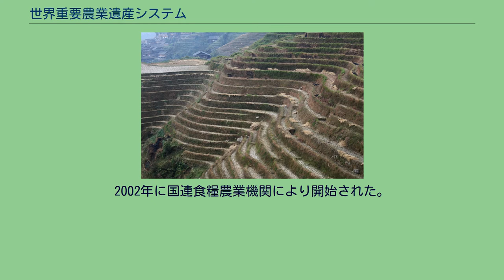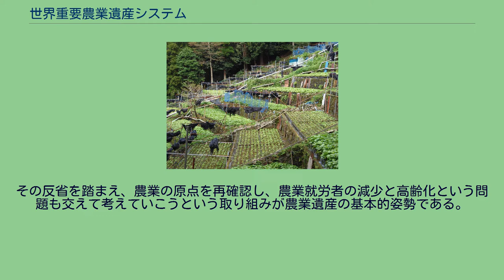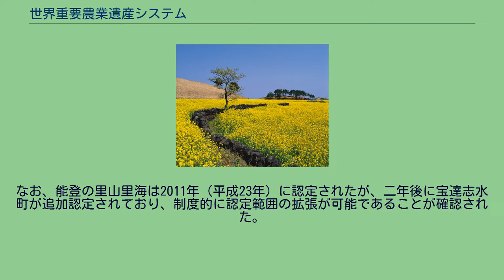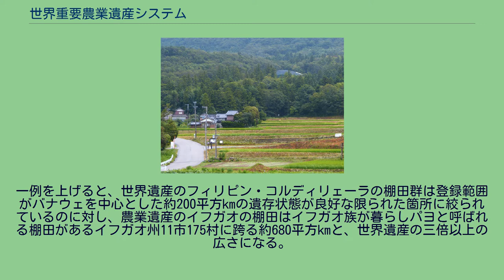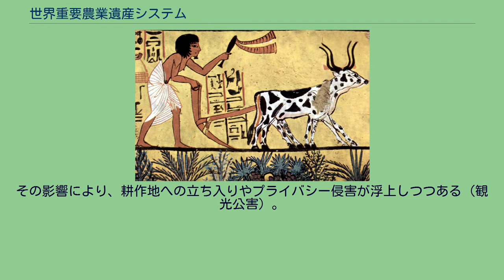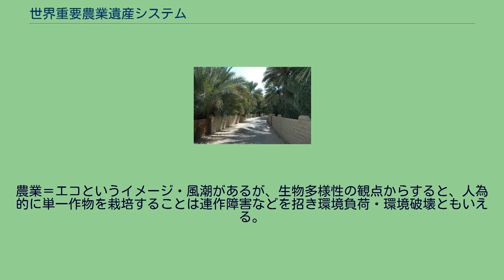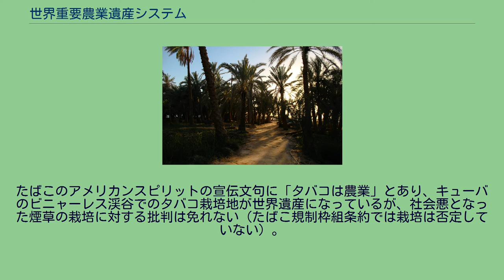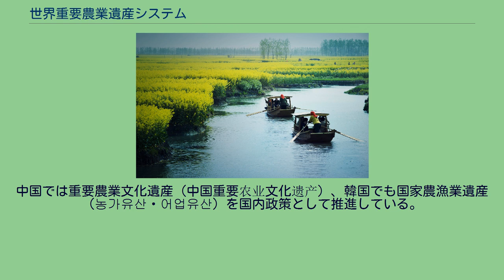世界重要農業遺産システム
世界重要農業遺産システム（せかいじゅうようのうぎょういさんシステム 、英語: Globally Important Agricultural Heritage Systems、GIAHS、ジアス）とは、伝統的な農業や林業・漁業と、農林漁業によって育まれ、維持されてきた、土地利用（農地やため池・水利施設などの灌漑）、技術、文化風習などを一体的に認定し、次世代への継承を図る目的に2002年に国連食糧農業機関（FAO）が創設した。
そしてそれを取り巻く生物多様性の保全を目的に、世界的に重要な地域を認定するもので、持続可能な農業の実践地域となる。
世界重要農業資産システムとも訳され 、通称世界農業遺産。
2002年に国連食糧農業機関により開始された。
GIAHSイニシアティブによる認定サイトは2020年時点で北米とオセアニアを除く22ヶ国、合計で62サイトとなる。
FAOは食糧危機を見据え農業の大規模化を推進し、緑の革命の考え方をうけ品種改良や肥料を大量に用いることでの生産性・収穫量の向上を是としてきた。
その結果、一部の地域では環境破壊や企業参入による農業の工業化と寡占といった問題が生じてしまった。
その反省を踏まえ、農業の原点を再確認し、農業就労者の減少と高齢化という問題も交えて考えていこうという取り組みが農業遺産の基本的姿勢である。
地域別・国名アルファベット順・登録年次順 アラブ・アフリカ ラテンアメリカ アジア ヨーロッパ 農業遺産の認定手続きは、初期段階においては年一回のFAO年次総会に合わせて行われ、その後専属のGIAHS会議を開催するようになったが、明文化された書式がなく慣例的に行われてきた。
そこで2016年に科学審査委員会を設置し、「GIAHS認定手続きに関する指針」を策定した。
同委員会はFAOにおける各地域区分から選出された7名の委員で構成され、認定審査も担当する。
原則として認定審査は年一回のGIAHS会議においてで、2017年は11月23～25日に行われたが、日本の大崎耕土は12月12日に、静岡のわさび栽培と阿波の傾斜地農耕は2018年3月9日に追加認定が行われるなど変則的な対応もみられる。
農業遺産は単一の伝統農業の保護から、地域全体における一次産業の相互補完による文化形成圏へと推移しつつある。
例えば、能登の里山里海では棚田農業だけではなく、天日で稲穂を乾かすはざ干し、炭焼きや漆器の輪島塗を支える漆栽培と漆掻きなどの林業、揚げ浜式製塩法、海女漁、鯔待ち櫓漁など、能登半島全域における山と海の恵みを活かした一次産業を対象としている。
なお、能登の里山里海は2011年（平成23年）に認定されたが、二年後に宝達志水町が追加認定されており、制度的に認定範囲の拡張が可能であることが確認された。
世界遺産は不動産有形財構築物を対象とし厳正保護が目的であるのに対し、農業遺産は伝統的な農業手法の伝承（無形財産）とそれを行う農地や周辺環境（文化的環境・環境財）の保護も目的とし、農業遺産認定ブランドとして産物を売り出す遺産の商品化も認めている。
一例を上げると、世界遺産のフィリピン・コルディリェーラの棚田群は登録範囲がバナウェを中心とした約200平方kmの遺存状態が良好な限られた箇所に絞られているのに対し、農業遺産のイフガオの棚田はイフガオ族が暮らしパヨと呼ばれる棚田があるイフガオ州11市175村に跨る約680平方kmと、世界遺産の三倍以上の広さになる。
特に世界遺産では文化的景観という概念が適用されていることから、農作業における機械化や農薬の使用なども制限され維持管理が難しいが、農業遺産では農民の生活向上も図るため各戸への電力供給なども推奨しており（娯楽用ではなく気象情報入手のためのテレビやインターネットの普及目的）、景観を阻害する恐れがある。
また世界遺産では棚田の景観を重視するが、農業遺産では棚田周辺で行われる焼畑農地なども含んでいる。
農業遺産は生産地の観光地化が目的ではないものの、登録地の宣伝効果と農業遺産の知名度の向上に伴い、観光客が増える傾向にある。
その影響により、耕作地への立ち入りやプライバシー侵害が浮上しつつある（観光公害）。
農業遺産ブランドが浸透することで、海外で海賊版のような無断商標使用、或いは日本地名産地偽装品の流通に拍車がかかった。
これまで日本には地理的表示保証制度がなかったため、「農林物資の規格化および品質表示の適正化に関する法律」の改正と「特定農林水産物等の名称の保護...